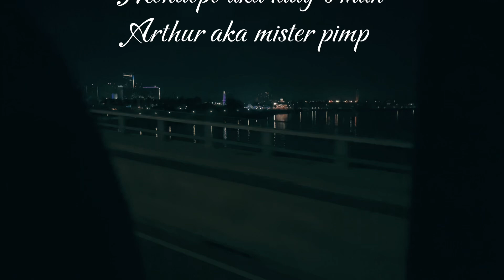Halloween dark Harbor experience